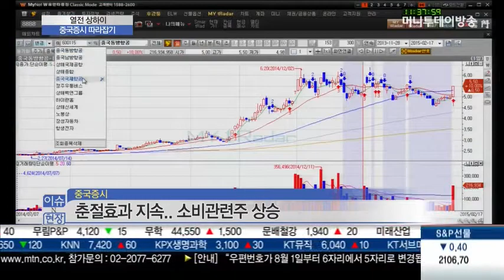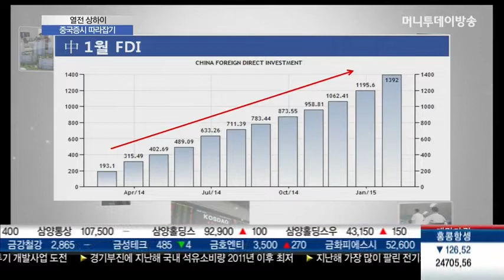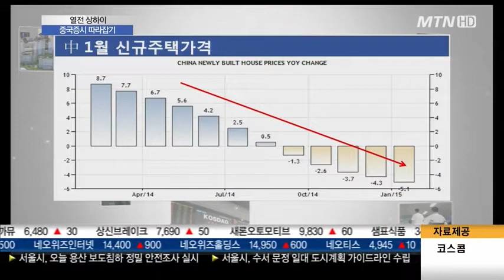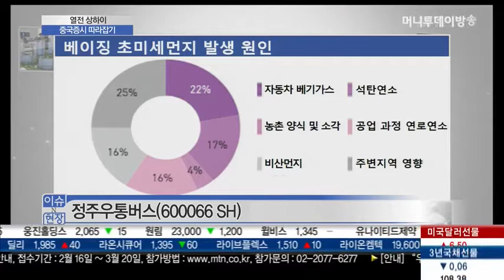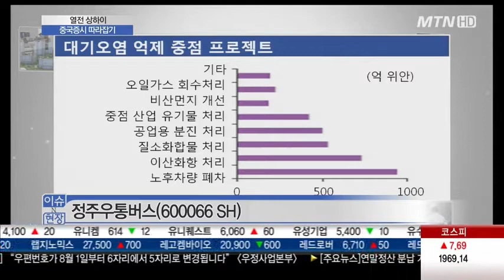中 춘절 이후, 주목할 종목은?